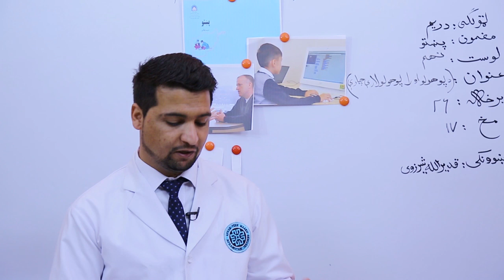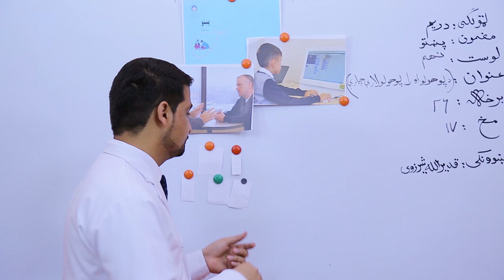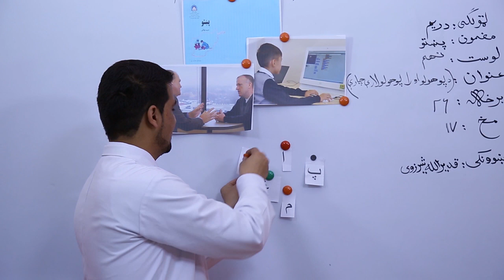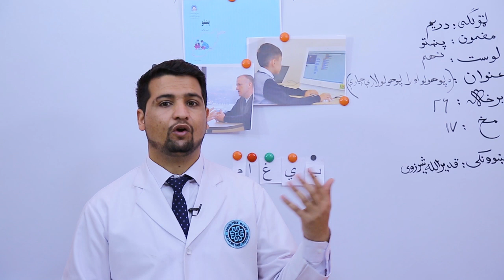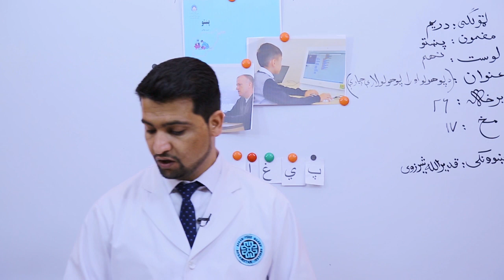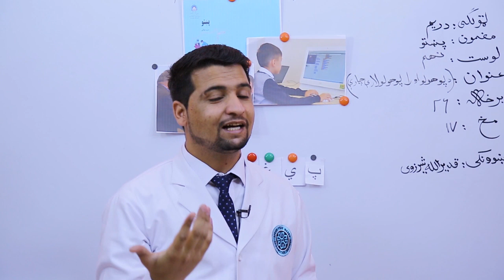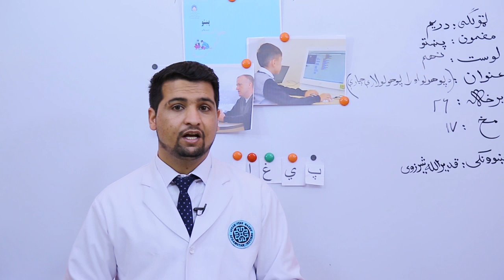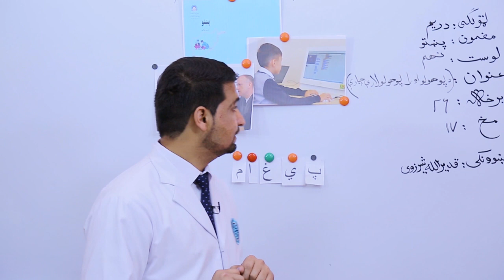دریم ټولګی مضمون پښتو لوست 9 موضوع د پوهولو او را بوهولو لارې چارې برخه 26